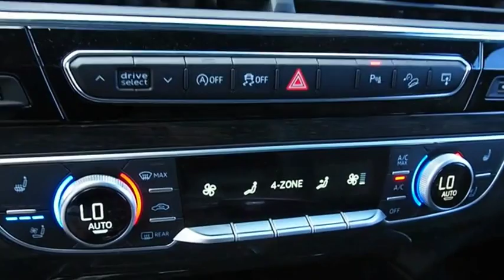2017 Audi Q7 San Antonio TX D045236A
2017 Audi Q7 3.0T quattro Prestige

Audi Dominion
 21105 IH 10

Check out this 2017! A great vehicle and a great value! With just over 35,000 miles on the odometer, this 4 door sport utility vehicle prioritizes comfort, safety and convenience. Top features include rain sensing wipers, power front seats, a power rear cargo door, and leather upholstery. Under the hood youll find a 6 cylinder engine with more than 300 horsepower, and for added security, dynamic Stability Control supplements the drivetrain. We have a skilled and knowledgeable sales staff with many years of experience satisfying our customers needs. Theyll work with you to find the right vehicle at a price you can afford. Please dont hesitate to give us a call.